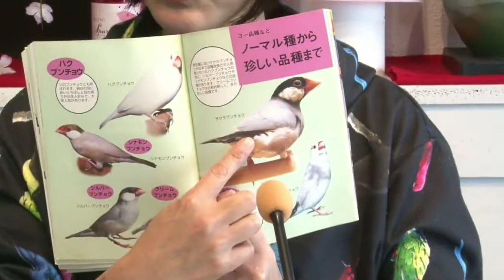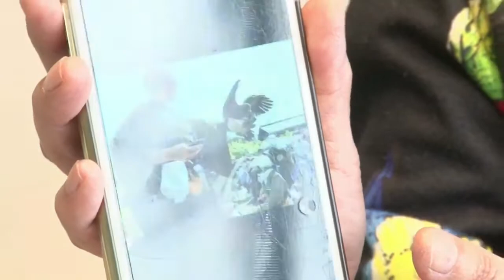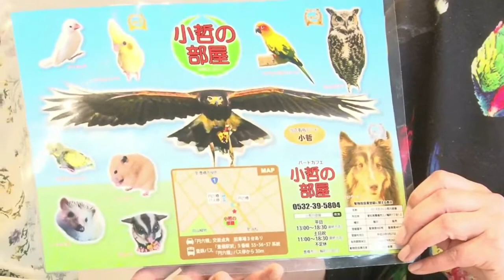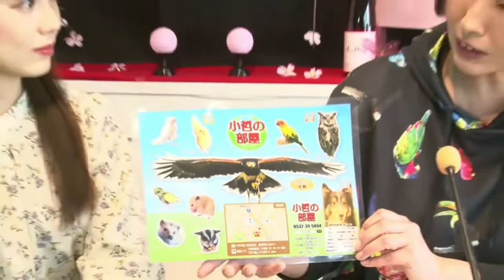4月8日（金） 小哲の部屋のアニマルランド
4月8日（金） 小哲の部屋のアニマルランド

【出演】
小哲の部屋　浪崎栄恵さん
MC 蜂須賀茉衣

✨今日のかわいい仲間たち✨
文鳥
モモンガ（ベビー）